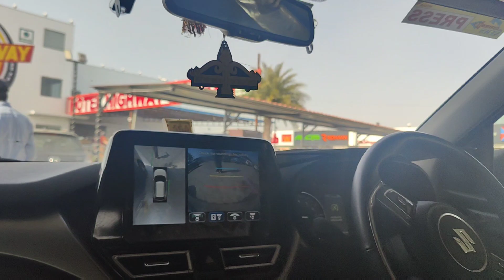Dulhe ko lagi bhukh pahucha restaurant par! my first vlog 💕🧿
sabdhan rahe dhokha kisi ke sath bhi ho saktaa h ! vlogs
Muje Aaj lift milegi ya nahi ! vlogs ! the best vlogs! viral
Thank you 1000 complete ho gaya!my hometour!the best vlogs
Pura din kitna mushkil ho gaya ! vlogs! the beast vlogs
yarr mera title bhul diya ! vlog!the best vlogs! Viral vlog
sasura ka first vlog
first vlog in sasural
@Rekha Rana RR vlogs
Saba ki manhdi barat
Saba ki haldi barat
Saba ki bidayi
Saba ne kiya sabko Emotional 😭
vlog
viral video
Saba ki bidayi
vlog
viral video
viral video of love
Saba ki barat Saba ki barat
dulhan bani Saba
my sweet hubby.my sweet hubby
Rohit sures sarof
rohit Suresh saraf
rohit Suresh saraf
love marriage life
lifestyle vlog
lifestyle vlog
flying song
flying beastvlog
flying beastvlog
rasbhari vlog
rashbhri vlogParty 🥳🎶 time । we made 7 star party on DJ ।।‎@Rekha Rana RR vlogs
 my first meeting
Raksha bandhan! dhagoon seBandharkhshabandhan...veer V/s heer return !🥳🥳@Rekha Rana RR vlogs @Dipika Ki Duniya
@Flying Beast
raksha bandhan 2022
rakhi celebration
Bhai bahan ka pyar
raksha bandhan ka tyohar
sabse payra bandhan Bhai bhan
Rekha Rana RR daily vlog
Rekha Rana lifestyle
ruchika Rana vlog
ruchika
Kanika Rana vlog
Kanika Rana
lalit Rana Rekha Rana
husband wife
love marriage life
love marriage
love marriage life style
love marriage cute couples kiss
Village Life vlog
vlog
vlog
vlogger
indian vlogger
indian vlogger life style
indian food blog
hot Village vlog
hot vlogs
hot Village vlog channel
hot Village vlog video
vlog video kese banaye
blogger
vlogs
my first vlog viral kese kre
me
self
self work

cute baby
cute baby birthday celebration
cute couples
cute couples Indian husband wife
husband wife
indian husband
indian food magic'
indian food
indian vlogs
Village Life
armouryavlogs
Tirst viog viral kaise kare || Sourav Joshi
vlogs comments on my youtube video
Hindi vlogs
Mahuaa
Mahuaa billu
Mahuaa ka fool mahuaa ke fayda
Jharkhand vlog
Jamshedpur vlog
dipika ki duniya vlog
dipika ki duniya channel
dipika ki duniya life style
flying beast
flying beastvlog
rashbihari
rashbihari
Ritu rathi
sangwan family
sourav joshi
piyush joshi vlogs
Ashish chanchlani
Bibi ki vines
pewbiepie
pewbiepie
rakhi celebration
dhagoon seBandharkhshabandhan
payra sa bandhan
ye rista
thank you for your support 😘
sourav joshi raksha bandhan
my first Dane
family party
family faction
my first time vedio on YouTube
my first vlog
my first dance vedio
khatro ke Khiladi
oreo birthday celebration
so
sourav joshi vlo
piyush joshi vlogs
mythpat
prank
prank vlog
raksha bandhan
vlog
first vlog
desi vlog
blogs
gaonli vlogger
village vlog
viral video krishna vlog